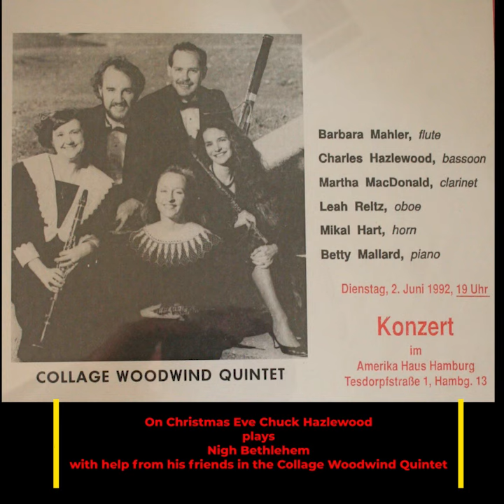Nigh Bethlehem with the Collage Quintet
After playing the bassoon for 57 years, Chuck Hazlewood eventually figured out how to post things on the internet. This is a recording made in 1991 when I played in the Austin Chamber Ensemble. This smaller group within was named The Collage Woodwind Quintet.